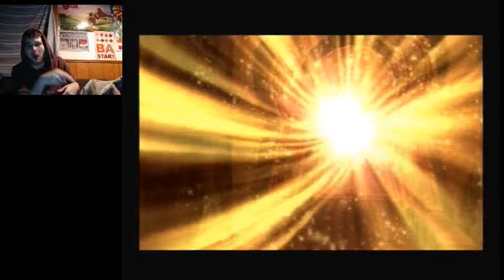Jafar becomes a Genie | Let's Play Kingdom Hearts Expert Mode Part 10.2 (24KTV Day 355)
Day 355 of 365:
Today we found the lost footage from ages ago! So we'll update all the missing footage so you all can enjoy my madness from before! Today we actually face off with Jafar and the Genie! 24Kevin